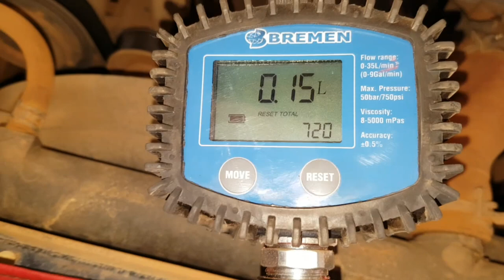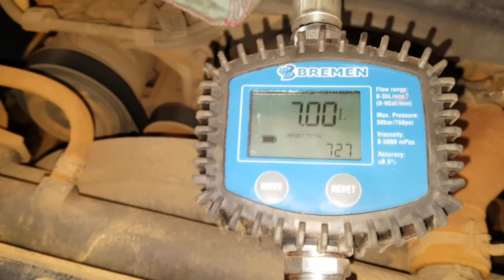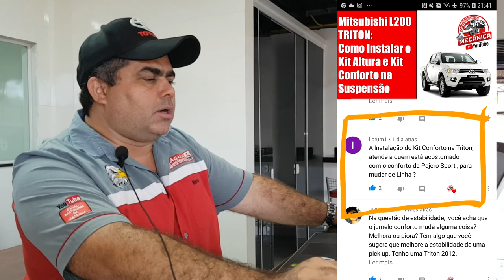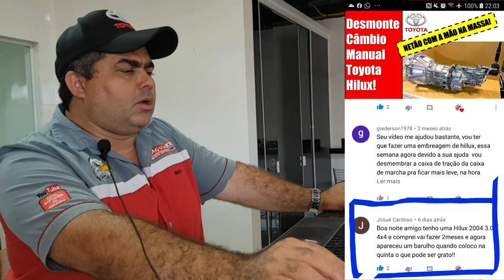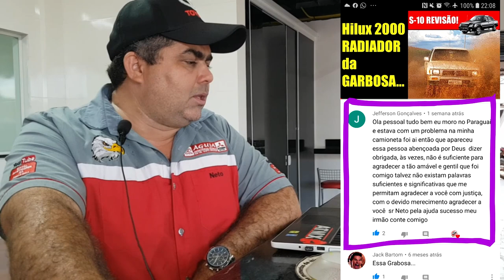EP. 232 // TOYOTA HILUX: COMO TROCAR ÓLEO E FILTROS DO MOTOR NO "PROTOCOLO ÁGUIA"! RESPOSTAS!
Para não perder a tradição B.D.M 4x4 de Sabadão, só os Mitão chega de vuadeira no Likão!
Acompanhe o serviço completo de troca de óleo e filtros no padrão Águia Auto Mecânica de uma Toyota Hilux!
E para nossa alegria, perguntas e respostas do B.D.M e os erros de gravação!

"óleo de motor no radiador"
"embreagem hilux"
"motor 2.8 3l hilux sr5"
melhor canal 4x4"
"canal de camionete"
toyota hilux 1999 a venda"
"revisão hilux​​​​"
"carros da toyota"
"mecânica hilux​​​​"
"manutenção hilux​​​​"
"serviço hilux​​​​"
"oficina hilux​"